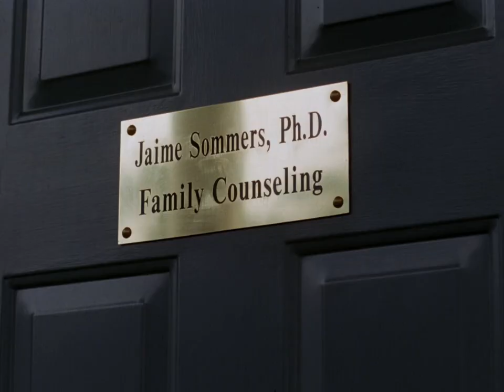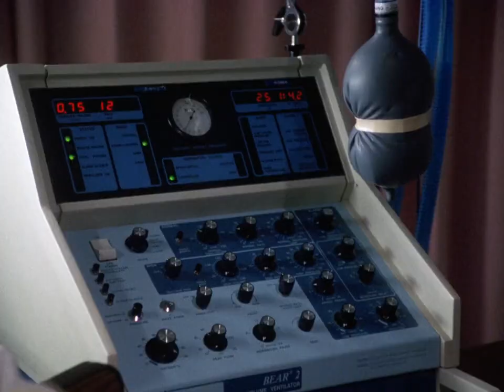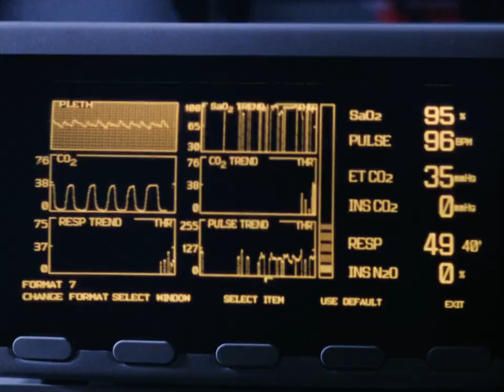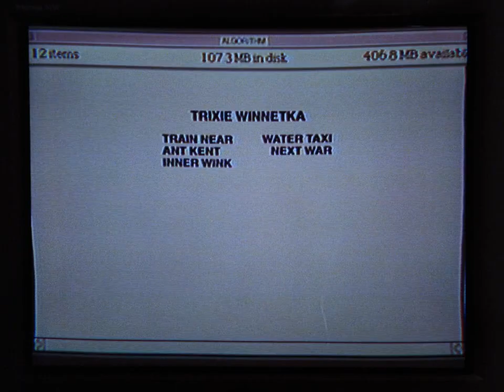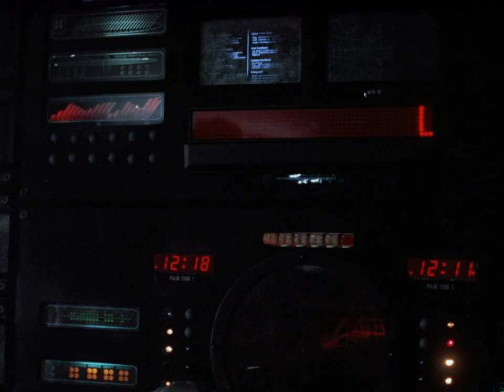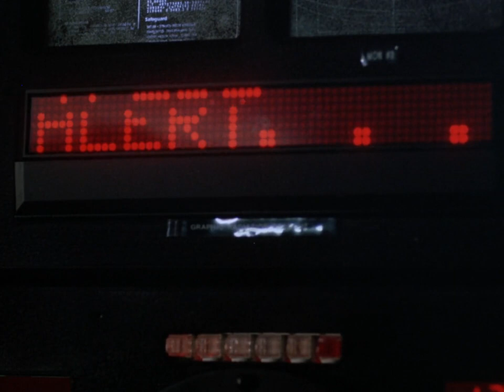Bionic Ever After? 1994 Sci-fi/Action | Full Movie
Bionic Ever After? 1994  Sci-fi/Action Movie

In a thrilling tale, Jaime Sommers, the bionic woman, guides traumatized agent Kimberly while grappling with her malfunctioning bionics. Amid an embassy crisis, Steve Austin sets out to rescue hostages, uncovering Kimberly's betrayal. With Dr. Rudy Wells' help, Jaime's bionics are restored, enabling her to triumph over adversaries. Despite a postponed wedding, Jaime and Steve's love perseveres, leading to a joyous union.